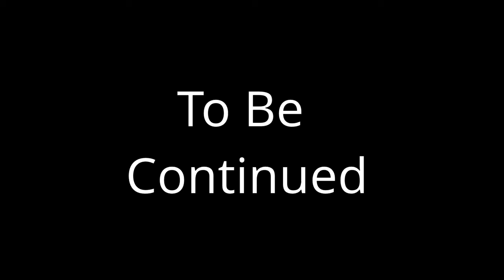Mirror's Edge Episode 2 | Rebelling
The story continues as Faith saves an innocent civilian then gets beaten to death. :P

I seriously hope you enjoyed watching the video. There's a lot a of scenery that I could've improve. It's good enough.

Credits